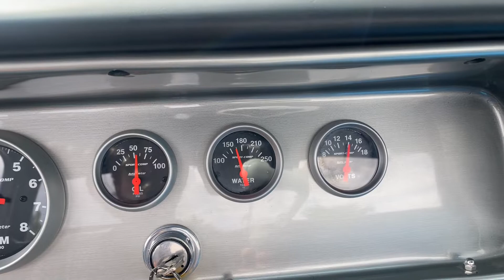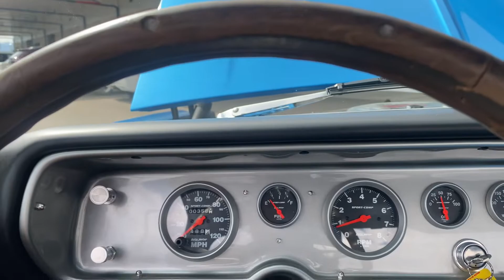1964 Chevrolet El Camino FOR SALE - Show Ready Small Block with Dual Exhaust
1964 Chevy El Camino
Small block 350 V8 engine
Headers into dual exhaust
HD aluminum radiator
3-speed automatic transmission (TH400)
Power front disc brakes
Power steering
12 bolt rear end
Upgraded adjustable upper control arms
Auto Meter gauges